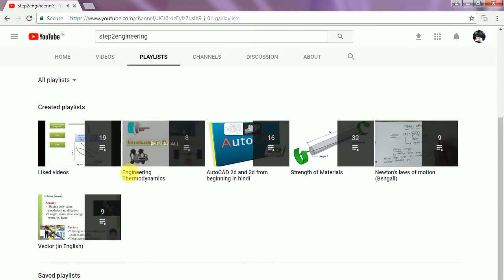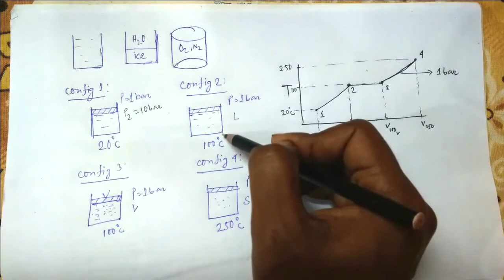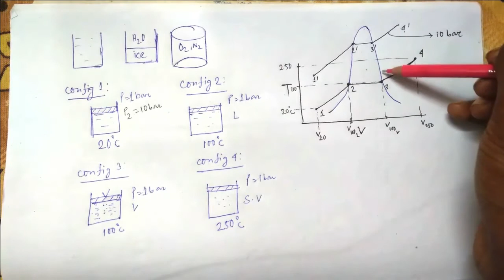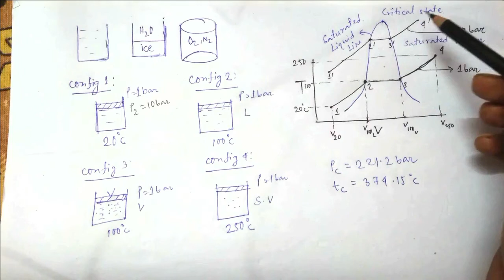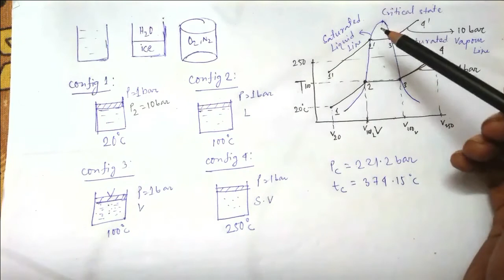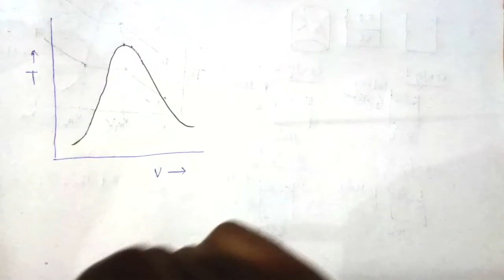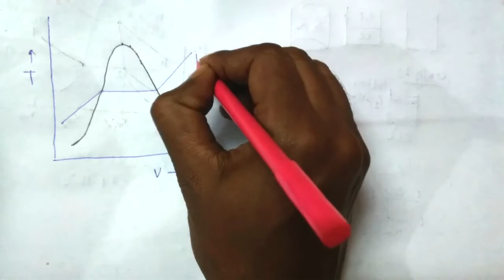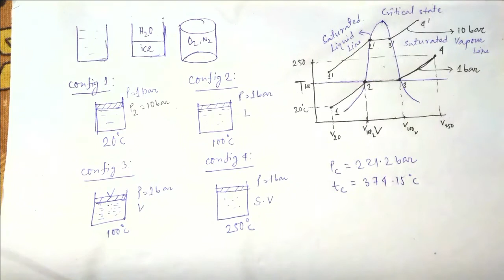Properties of Pure Substance_Introduction_lecture 1_in hindi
Properties of Pure Substance introduction, vapor dome, saturated liquid line and saturated vapour line, critical state and properties of water above it. T-V diagram explanation of water.